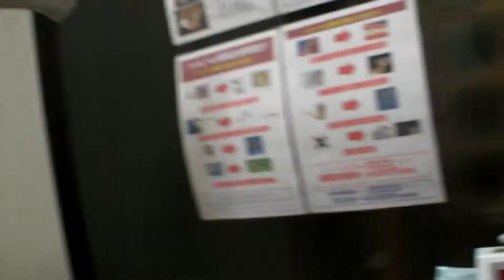第432回位相差顕微鏡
位相差顕微鏡です。多分、どこの歯科医院でもあると思うんですが…念のため^^